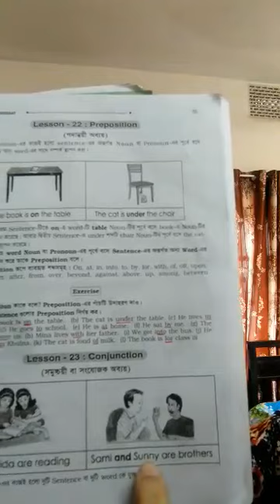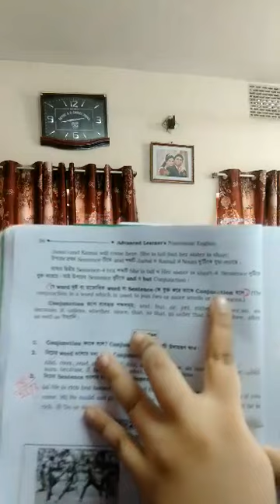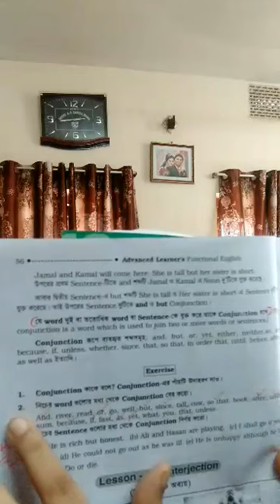Class - 3B. Subject - English-2 (21-06-2020)